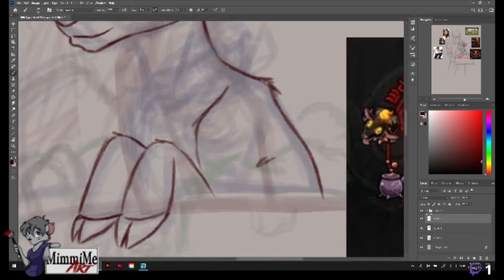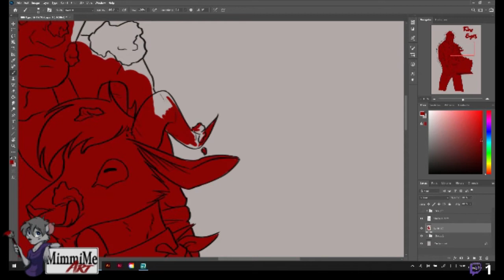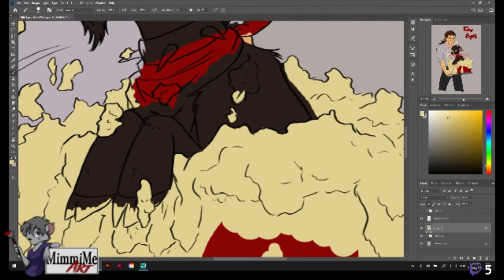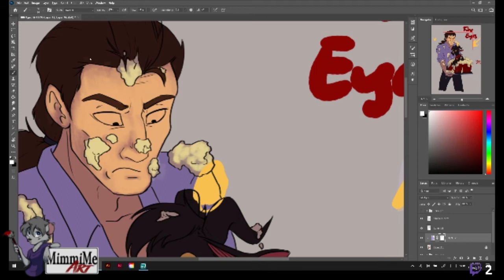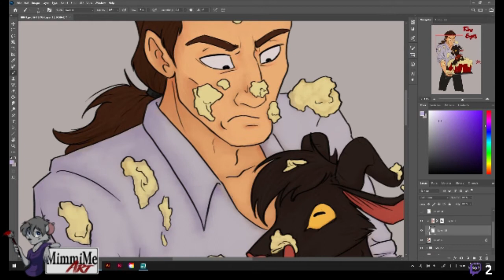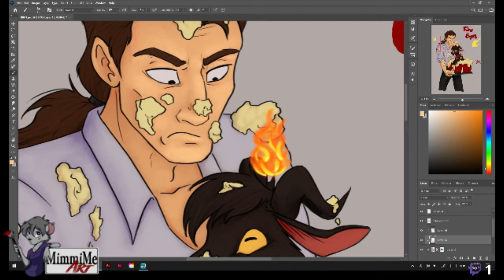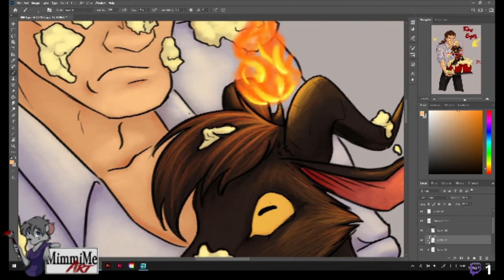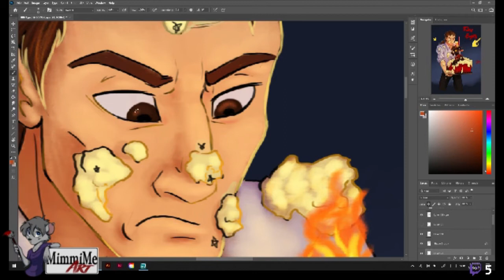Quartervirus Birthday Drawing 2020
Happy birthday!

This drawing was streamed live over 2 days at my twitch channel